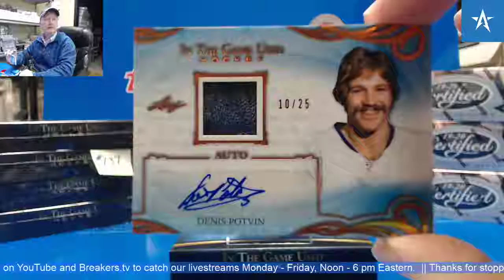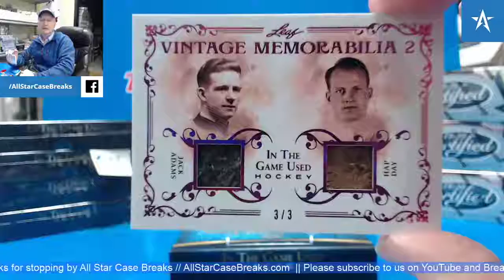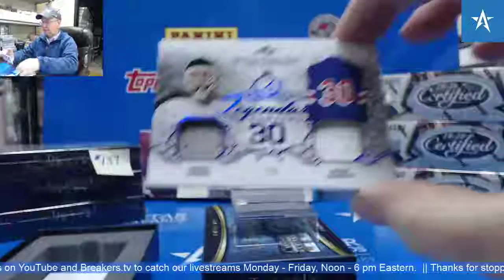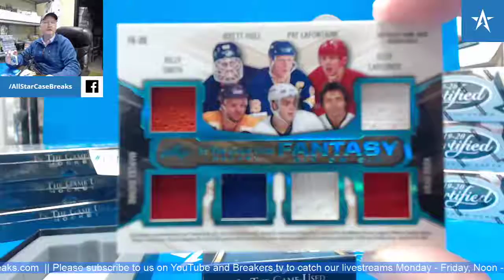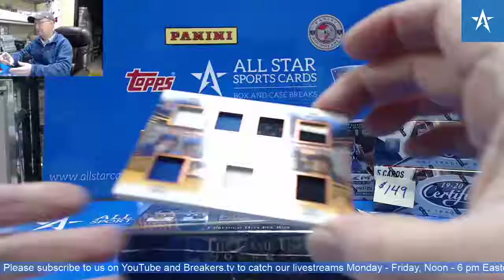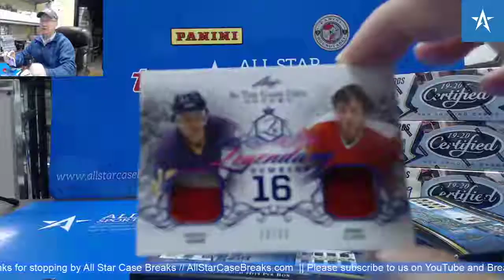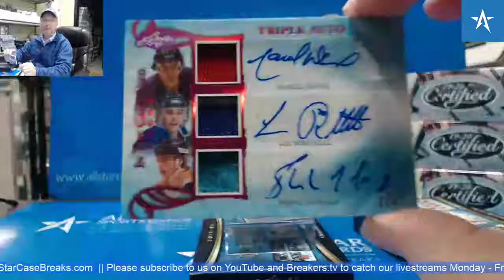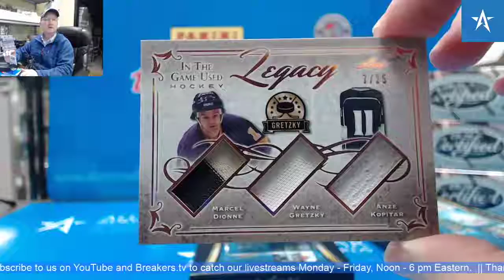Mike Bossy Denis Potvin Billy Smith Triple Auto - 2019 Leaf In The Game Used Hockey Box Break!